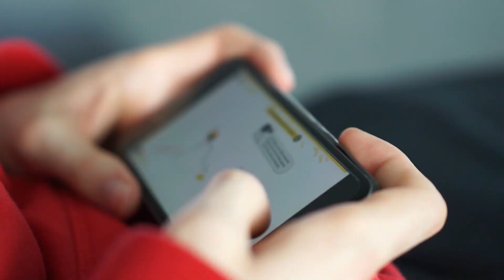Eggy Party, Sky Dancer 2, Ubisoft’s new puzzle game & more - Mobile Gaming News (Weekly) E135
We have summarized last week's (September 4, 2023 - September 10, 2023) biggest stories of the Mobile Games industry. Find the complete details below.

▶️ Episode Timeline
0:00 Intro
0:36 MiniLife Tournament is now available on Android
0:58 Ubisoft’s new puzzle title
1:36 EA & Disney Partnership
1:58 Land of Goals pre-registration
2:42 BILIBILI’s Warm Snow pre-registration
3:15 Eggy Party is now available in the SEA region
3:34 Sky Dancer 2 soft launch
4:27 Outro

📖 Read the news pieces in detail

📖 Ubisoft’s new puzzle title, Gwen’s Getaway now available as a soft launch in selected regions